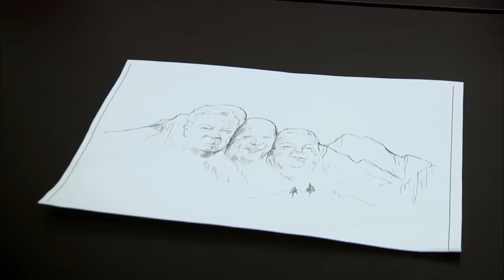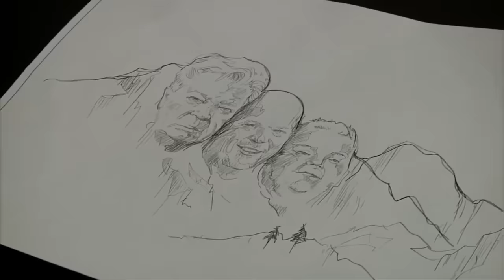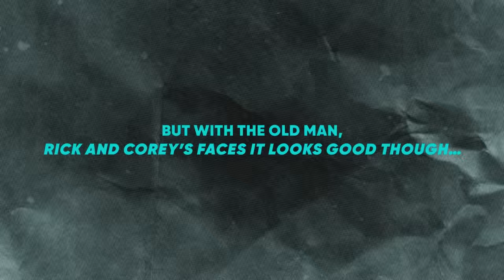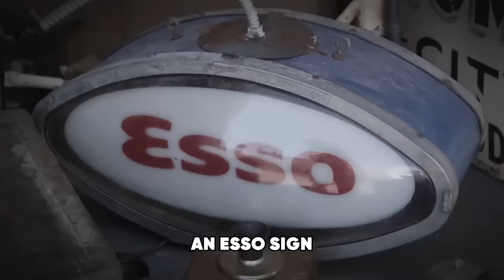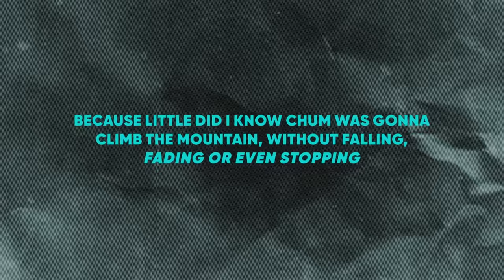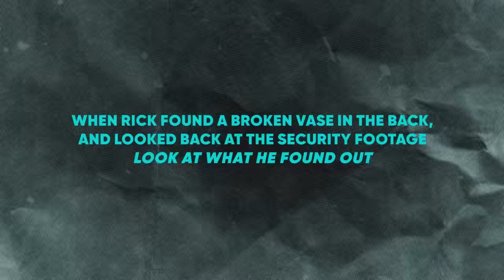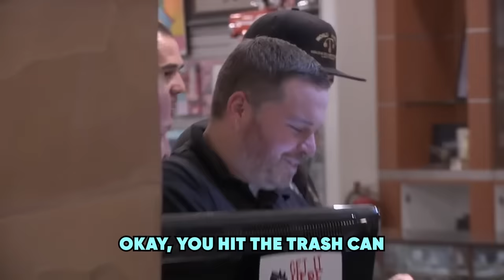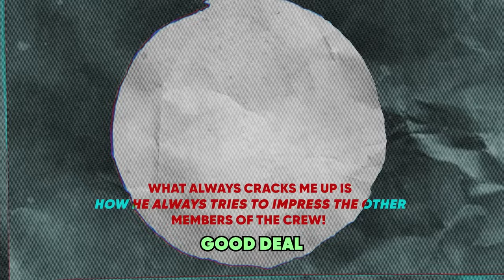Times Chumlee SHOCKED EVERYONE On Pawn Stars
Pawn Stars: Times Chumlee Shocked Everyone On Pawn Stars. These Times Chumlee SHOCKED EVERYONE On Pawn Stars will blow your mind. If you love Pawn Stars Chumlee, then watch these Times Chumlee SHOCKED EVERYONE On Pawn Stars.